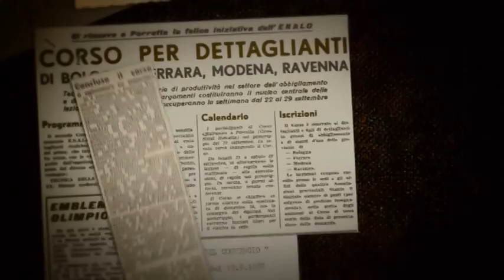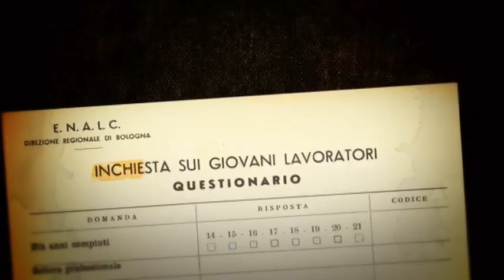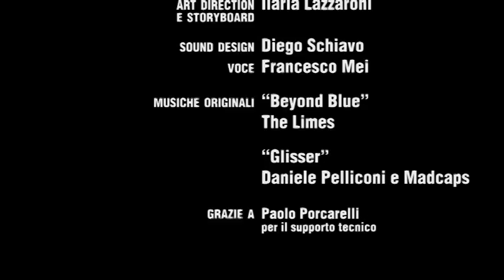E.N.A.L.C. archivio storico Emilia-Romagna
Short animation created for the Archivio storico della Regione Emilia-Romagna.

Very special thanks for the soundtrack to:
THE LIMES

CREDITS:
Directed by Rimini Lazzaroni

Written by Cristiano Brignola and Rimini Lazzaroni
Motion Design: Andrea Spognetta and Andrea Basti
Production: Green team Bologna

Voice: Francesco Mei
Sound design: Diego Schiavo

Thanks to:
Paolo Porcarelli and Pierluigi Porta for the tech support